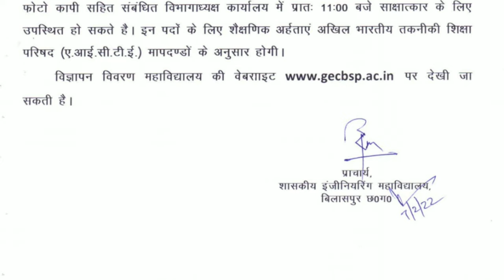walk in interview at govt. engineering college of bilaspur (C. G.) for part time lecturer.